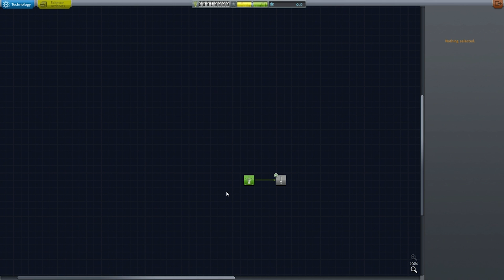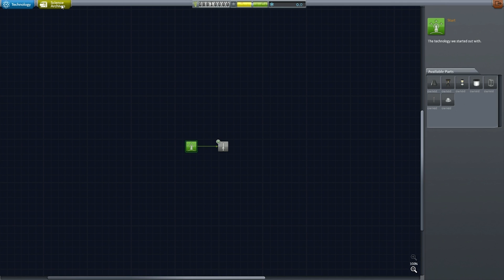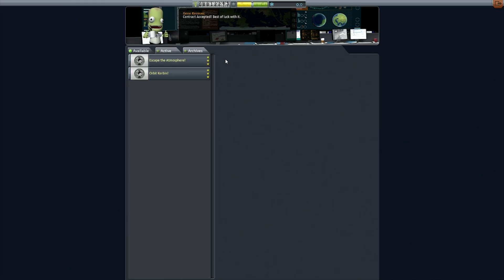Waffle Space Program - Part 1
The start of my Kerbal Career!